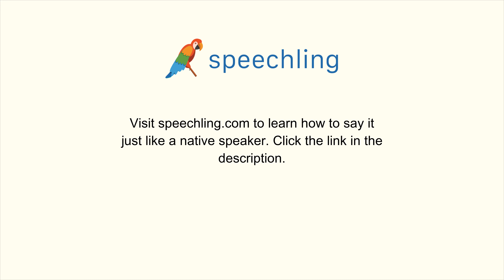How to say "Board" in Korean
Male Voice:
판

Female Voice:
판

Male Voice Translation:
Board

Female Voice Translation:
Board